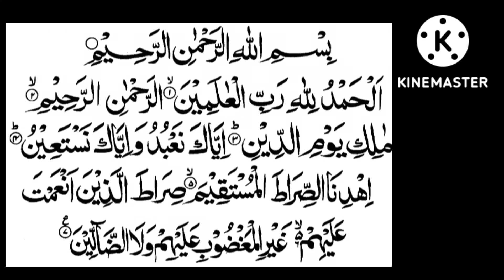Peace of Heart !!!! Recite Great Islamic Surah !!!!@theguided8956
Peace of Heart ! Recite Great Islamic Surah !‎@THE GUIDE D89